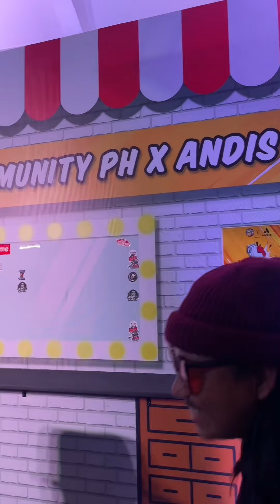MGA ILANG KAGANAPAN SA BARBER BATTLE & SESSIONS 2.1 -NG BCPH at ANDIS PHILIPPINES